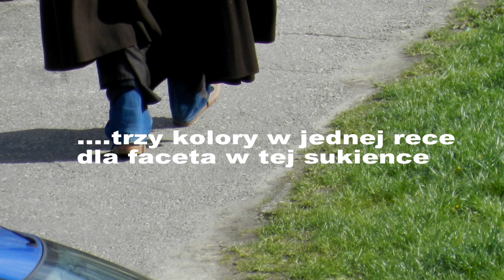PRZEKRÓJ DNIA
Tak się ma przekrój dnia